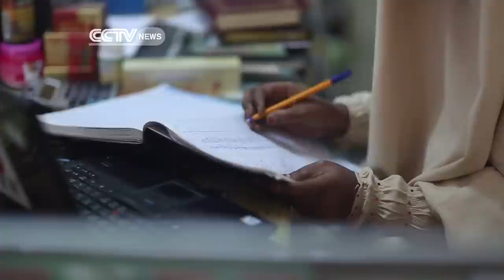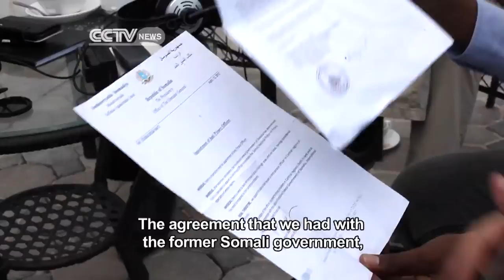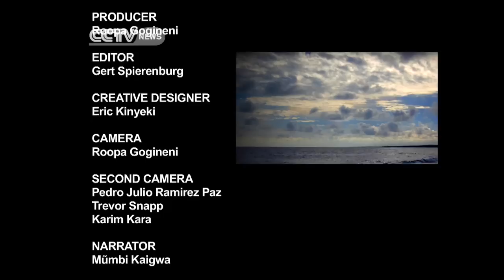Faces Of Africa - Big Mouth and The Somali Pirates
Over the years Somalia has hit the international charts as the world's hub for piracy along its coastline, the longest one in Africa. "Faces Of Africa" brings you the Father of Piracy, Mohamed Abdi Hassan popularly known as Afweyne "Big Mouth" in Somali and his band of Somali pirates.